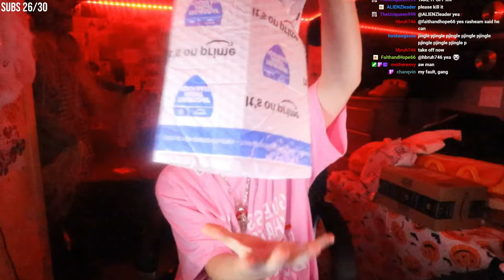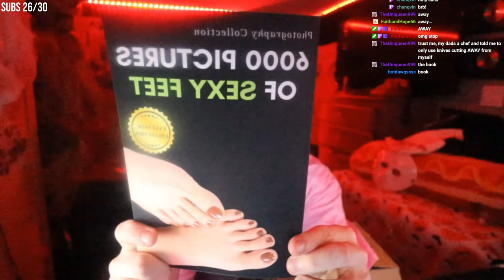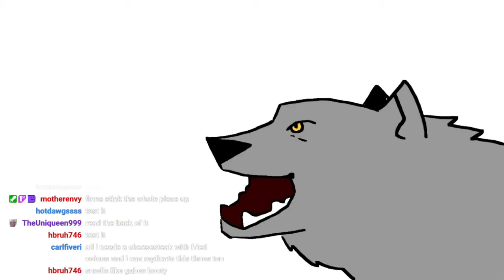My Viewers Sent Me DISGUSTING Items...